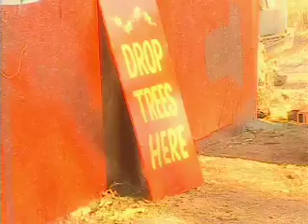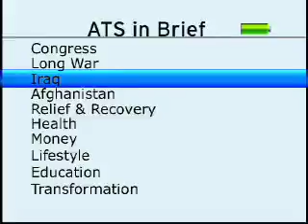Christmas for the Troops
ATS In Brief Looks at Christmas for the troops around the world.